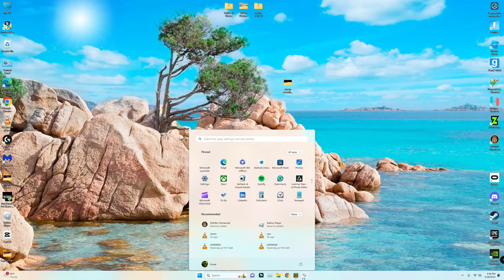Playing Minecraft, Part #1